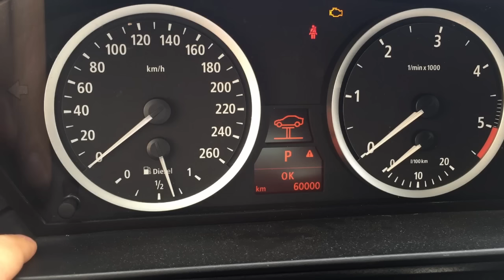BMW E60 E61 kasowanie inspekcji serwisowej (seria 5 reset przegląd)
Po wymianie oleju, filtrów, klocków hamulcowych, przeglądzie układów bezpieczeństwa i ogólnej inspekcji samochodu BMW E60, E61 można wykonać kasowanie inspekcji serwisowej. Nie potrzeba do tego narzędzi diagnostycznych. Całą procedurę można wykonać samodzielnie bez odwiedzania warsztatu samochodowego lub ASO.